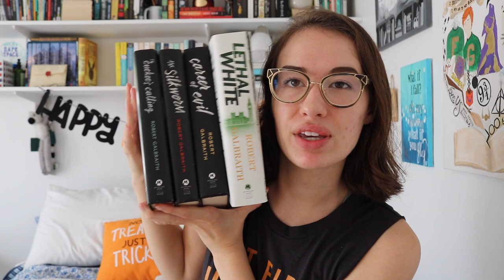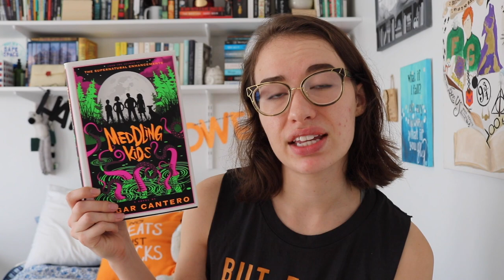Spooky Book Recommendations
Books recommended:
- Hunt for the Seventh by Christine Morton-Shaw
- The Wicked Deep by Shea Ernshaw
- The Coromon Strike Series by Robert Galbraith
- Pet Cemetary by Stephen King

What are you planning to read in October?